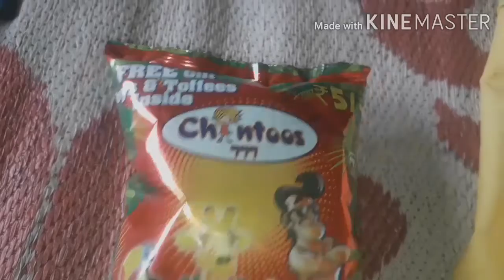मुझसे सायद और Vlogging नहीं होपायेगी | आखिर मुझे ये हुआ क्या ? Full Day Busy Routine खिचिरि Recipe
Hi everyone
Welcome to Salma 's Life..
Main mere channel me apne day to day vlogs share karti hu..
Taki main kuch ya bohut ache friends banapau & app Sabse jud Pau..hopefully apsabko passed aye & app bhi mere choti se family banjae..

Mera pyare & real life vlogs enjoy kar sake..

Stay blessed..